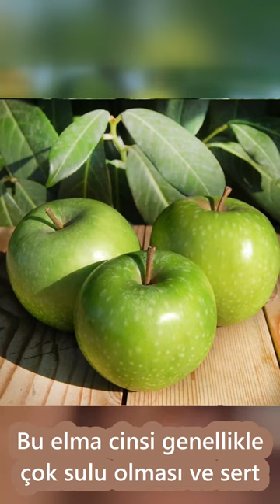elma Granny Smith cinsi yasakelma değil ;)